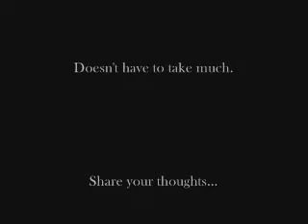Reflections on Manilas' Air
My personal reflections on how beautiful this world can be...

With one's eyes closed, listening to Louie Armstrongs song is a bliss.

Breathing Manila's Air in contrast makes this video - a reflection about the sad reality.

Join me in my immersion.